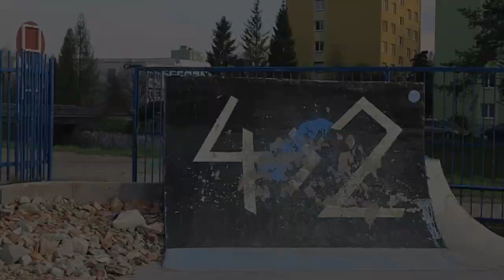Počil v SNV vol 2